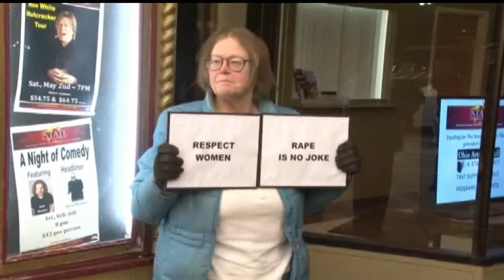Bill Cosby's show in Ohio draws a few protesters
Police in Sandusky had extra officers at the theater while Cosby performed Friday night.